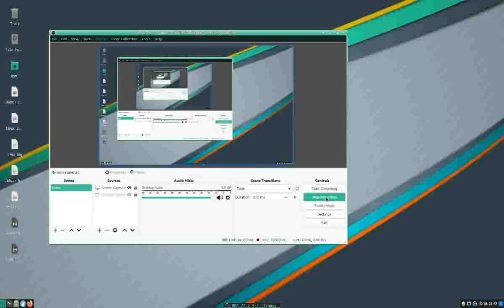OpenArena gameplay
Open arena
based on Quake III